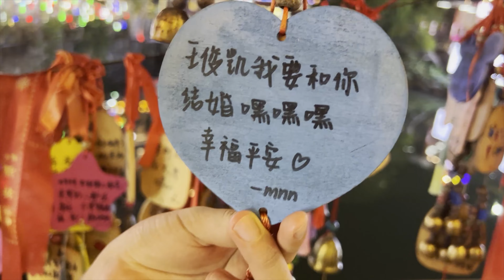YANGSHUO: Cam & April - Two days exploring the fun town of Yangshuo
Hey! We are Cam & April! We decided to escape our lives in the big city and start our new adventure enjoying small town laidback life. First stop, the stunning tourist town of Yangshuo along the Lijian River in southern China!